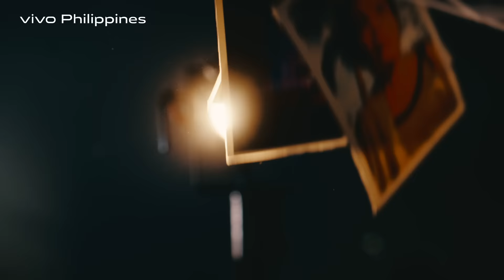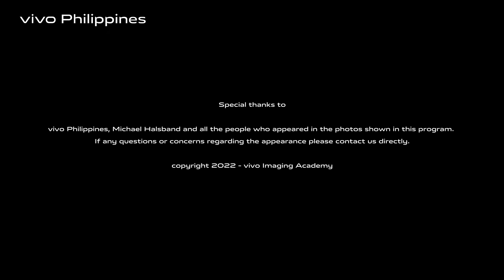vivo Imaging Academy | Michael Halsband | Chapter 1: Iconic Images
vivo Imagery Academy Chapter 1: Iconic Images

First in our lineup of speakers is adjunct professor at the school of Visual Arts in New York City, visual artist, and film maker, Michael Halsband, who has photographed with decades worth of eternal portraits of the most notable New Yorkers and all those that have travelled through these cultural crossroads. He will be talking about what kindled his foundation and interest for photography and what an image takes to be "Iconic" in his eyes.

Join us as we dive deeper into visual arts and photography featuring vivoX80Series5G.